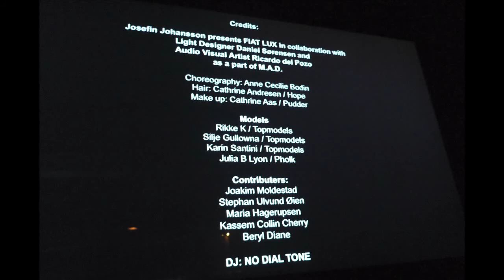Fiat Lux By Josefin Johansson - Photo Solveig Selj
Josefin Johansson presents FIAT LUX in collaboration with Light Designer Daniel Sørensen and Audio Visual Artist Ricardo del Pozo as part of OFWs M.A.D

Don't blink your eye! Cause in a split second it's gone..
Clothes made of light.